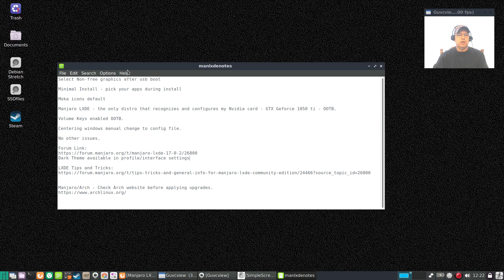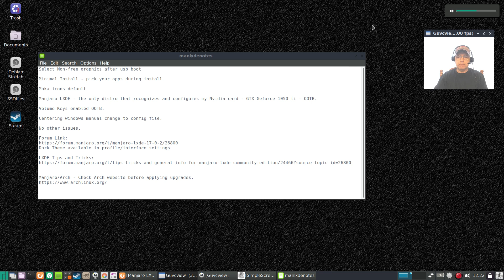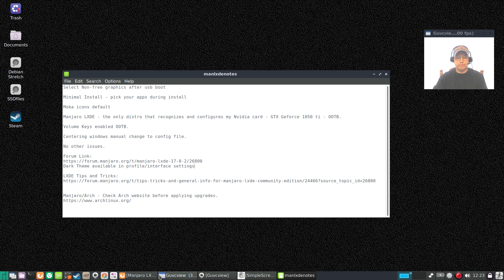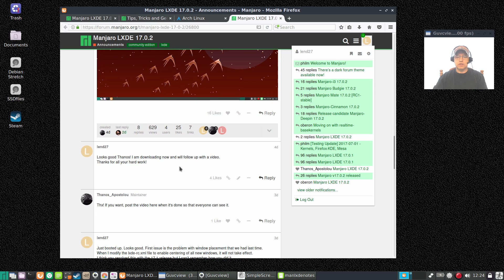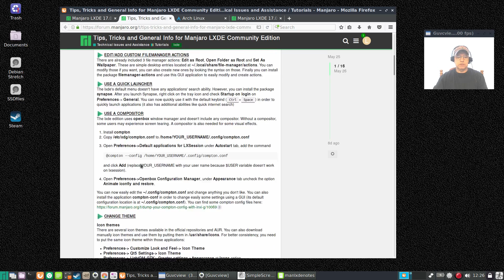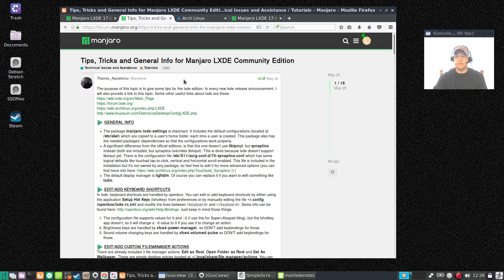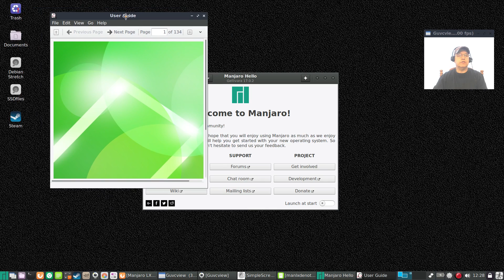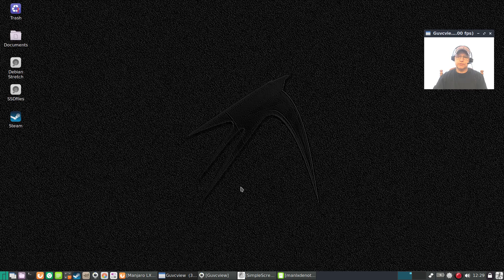Manjaro LXDE 17.02 - Review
In this video I take a look at the new Manjaro LXDE version 17.02. Hope you enjoy!
Show Notes:
Manjaro/Arch - Check Arch website before applying upgrades.